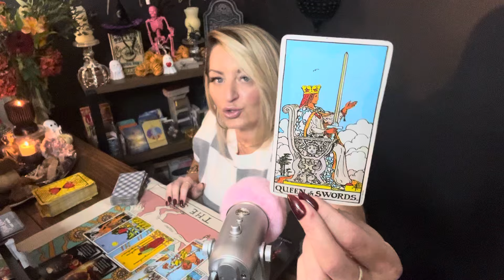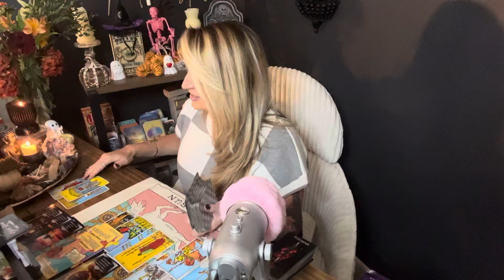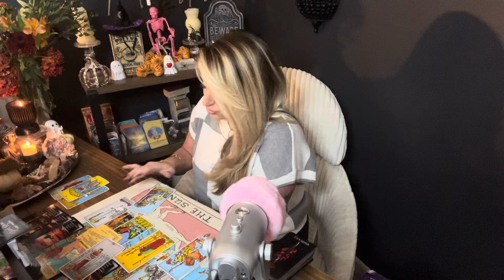Secrets “Coming to Light” about Karmic Finally Woke up.You Motivated them to do this 🥹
✨To enter to win a one hour FaceTime reading

✨Try my new divine connection 40 minute FaceTime session

15 minute FaceTime $25
30 minute FaceTime $45
60 minute FaceTime $85
90 minute FaceTime $135